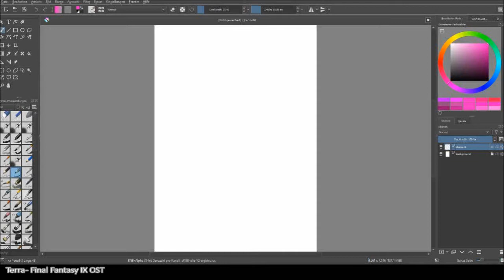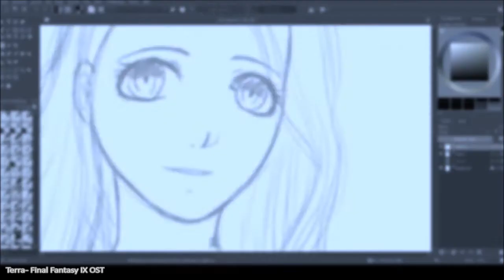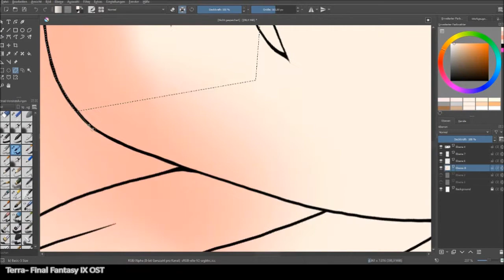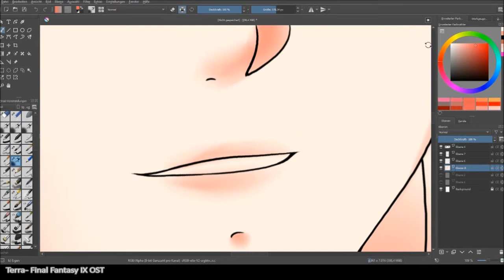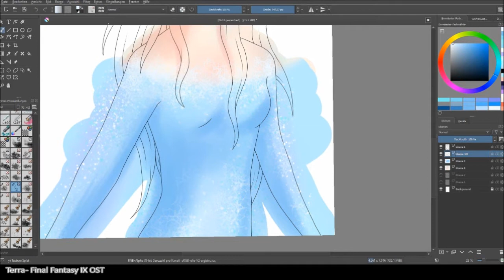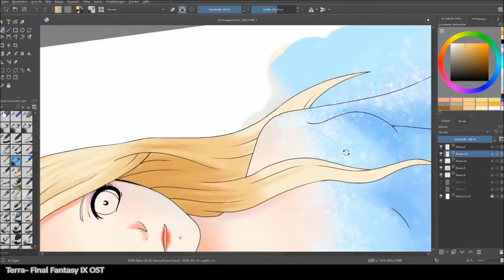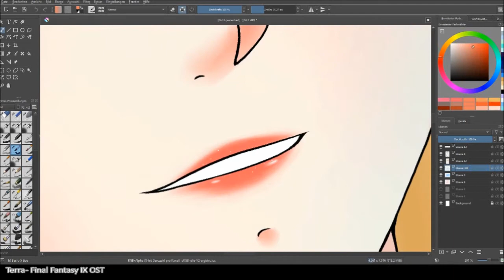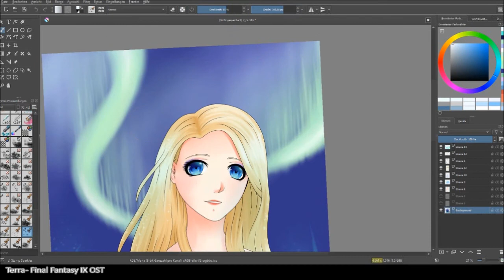[Speedpainting] Polar Lights (Frozen - Elsa) (Anime Timelapse)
Drew a little Elsa for my girlfriend~

Original Drawing Time: 1 h 45 min
Timelapse Speed: 10x
Drawing Program: Krita
Desktop Capturing Program: OBS
Video Editing Program: Windows Movie Maker
Drawing Tablet: XP Pen 22